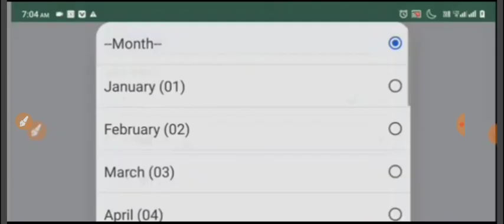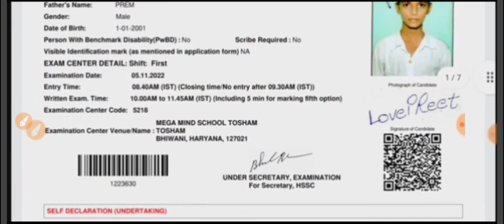CET HARYANA ADMIT CARD HSSSC HARYANA ADMIT CARD 2022 DOWNLOAD NOW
Welcome to Teaching Guru :  Government Exam Preparation and Daily job alert  YouTube Channel. Preparing for Bank Exams Clerk, punjab state exams , centre exam and many more

Hssc CET Update today | CET Admit Card Download | CET Photo Problem | Hssc CET Download Admit card
cet exam date 2022, haryana cet exam date,
hssc cet, cet date,
Nta CET Haryana Admit Card |Haryana CET Admit Card 2022 Download kaise kare | CET Admit Card Download
HSSC CET Exam latest Updates | Hssc cet update today | Hssc CET Admit Card Download link 2022 |
Haryana Cet Exam Date 2022 | Haryana Cet Admit card 2022 | CET Admit card
HSSC CET Admit Card Sarkari Result,
Haryana cet admit card 2022 download link, HSSC CET Admit Card 2021, CET admit card download link